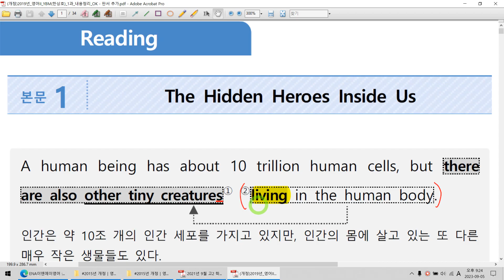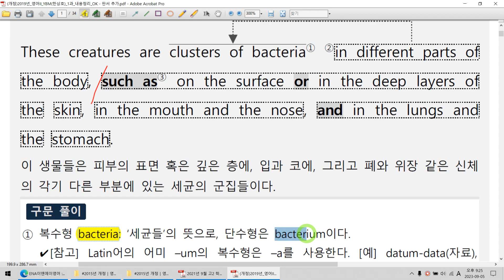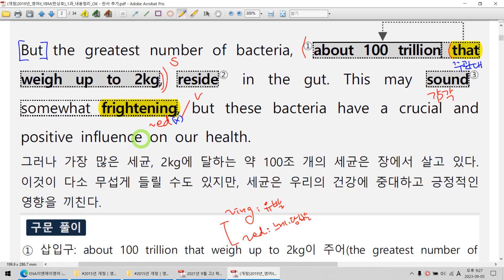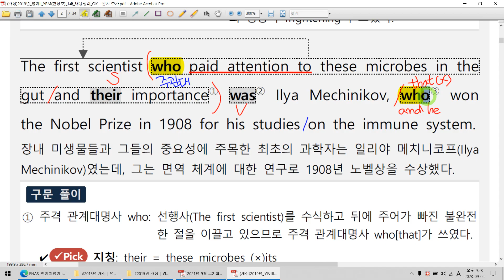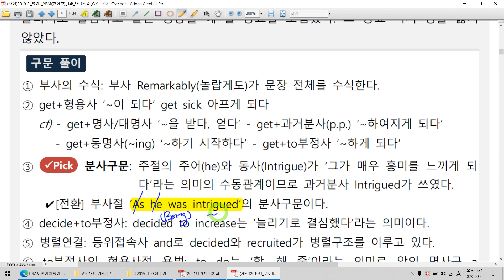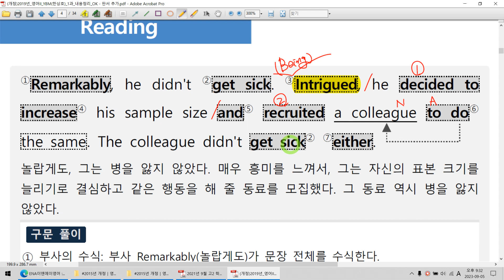2015년 개정│영어2│YBM(한상호)│1과 1